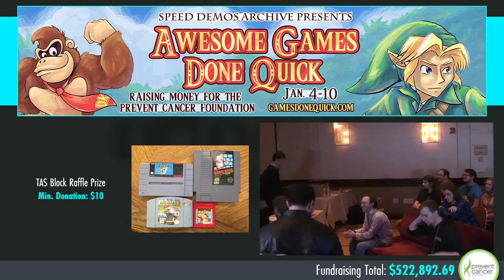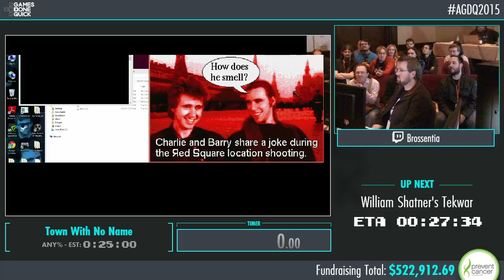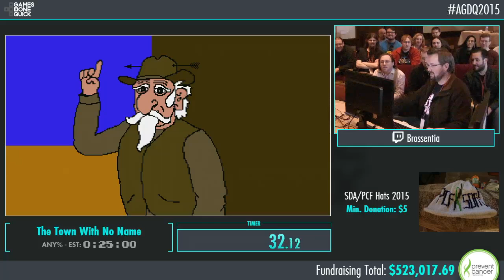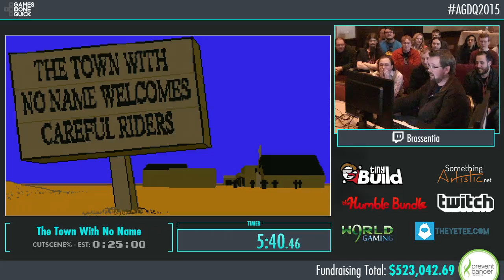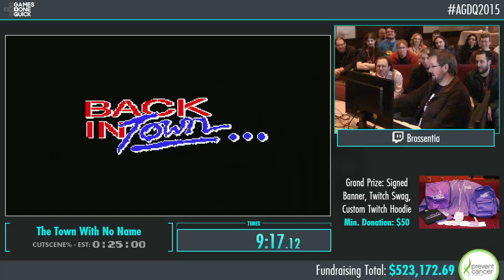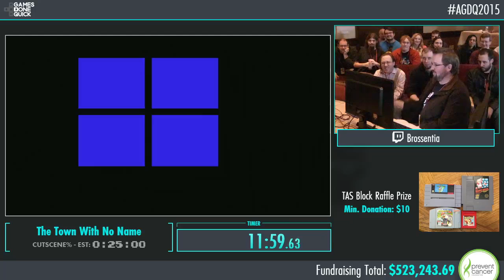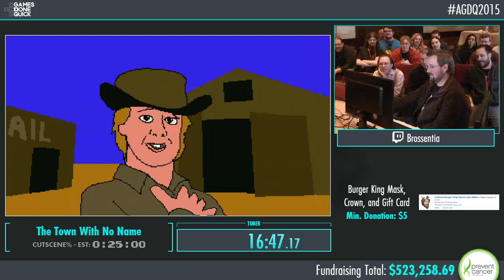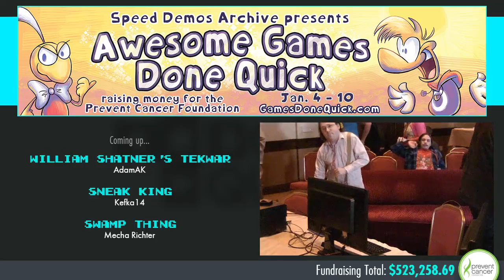Awesome Games Done Quick 2015 - Part 117 - Town With No Name by Brossentia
This is a speedrun of Town With No Name by Brossentia from Awesome Games Done Quick 2015. The run starts at 8:30.